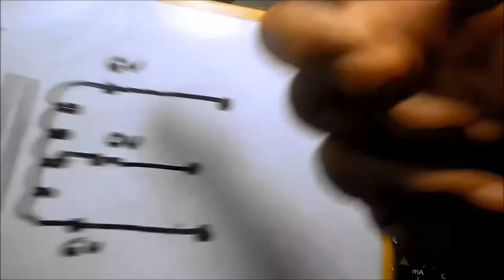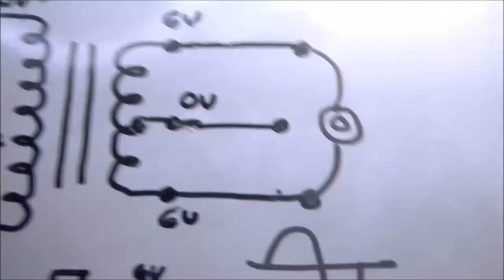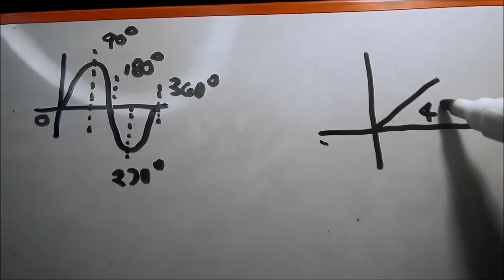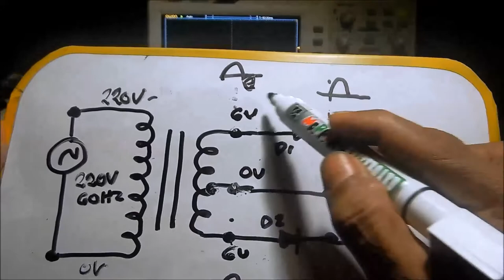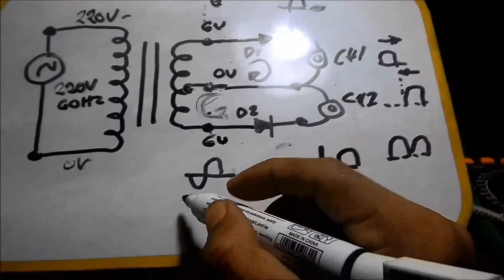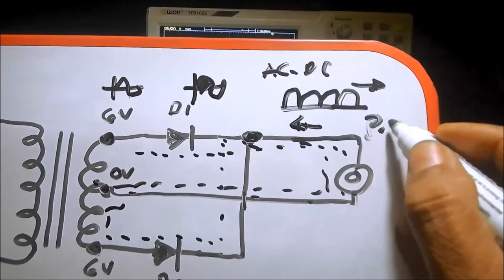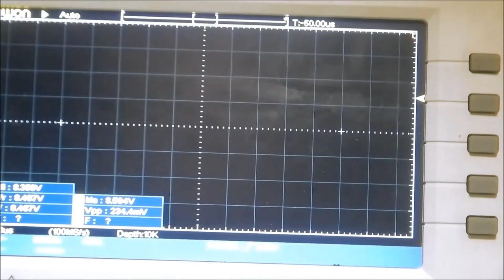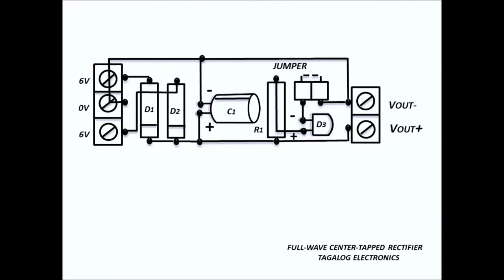Full-Wave Center-Tapped Rectifier (Tagalog)